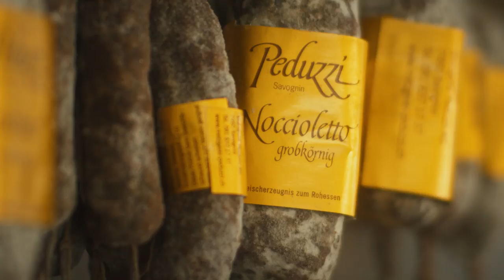Schi manevel dad en oter mond.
Willkommen in einer anderen Welt. Entdecken Sie das Val Surses und lassen Sie sich verwöhnen.